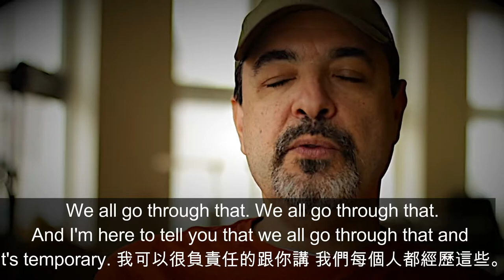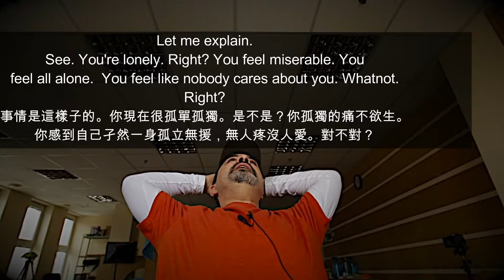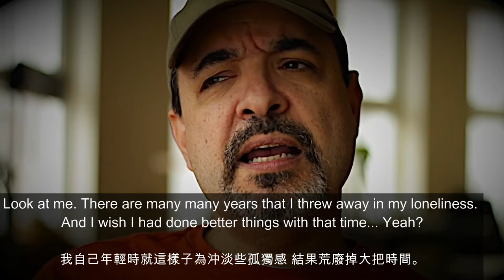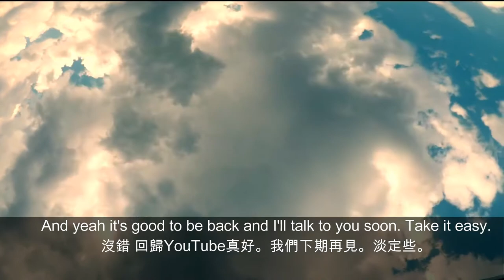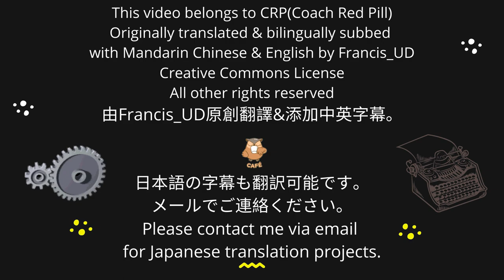Loneliness Is Temporary - A CRP video 孤獨是暫時的 Mandarin & English Bilingual Subtitles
Made by CRP(Coach Red Pill)